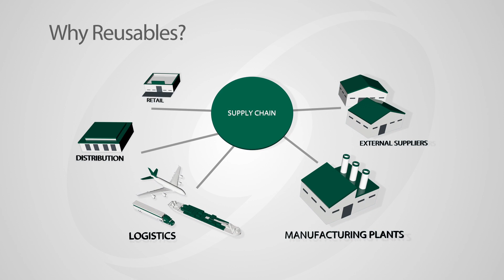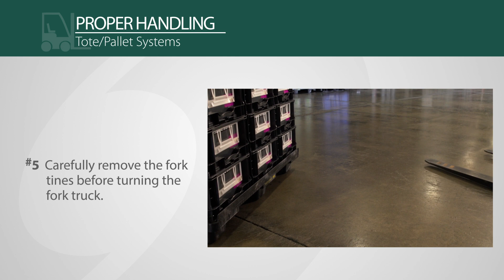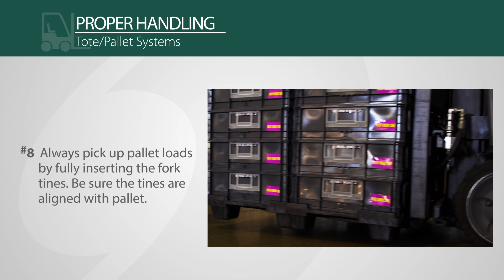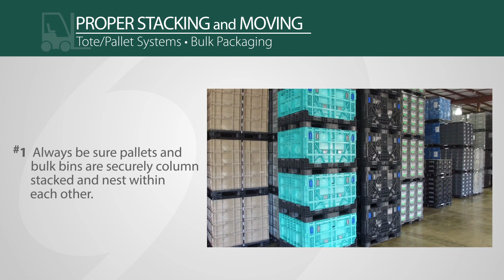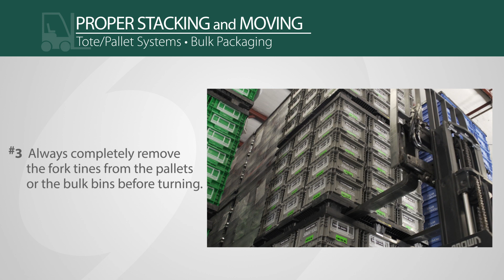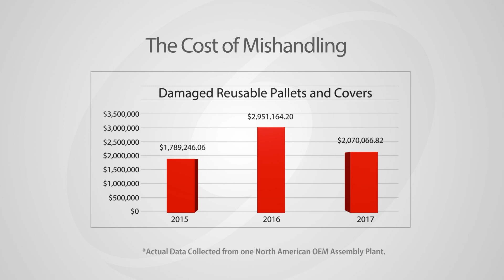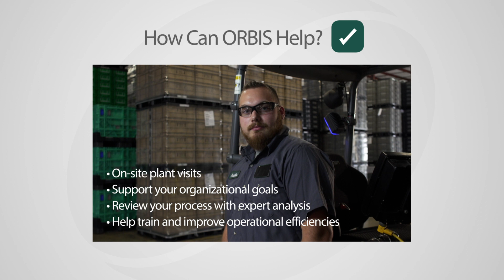ORBIS' Best Handling Practices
Poor forklift handling is one of the primary causes of damaged packaging. When packaging is handled correctly, employees can prevent costly damage. Please review the following for best handling practices when moving packaging throughout plants and warehouses.